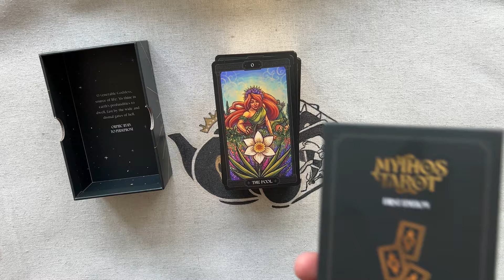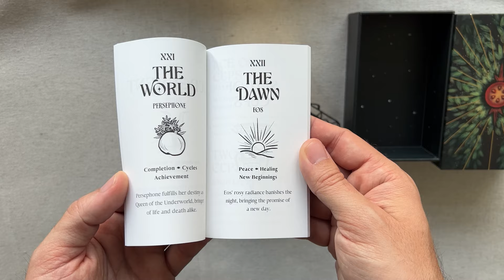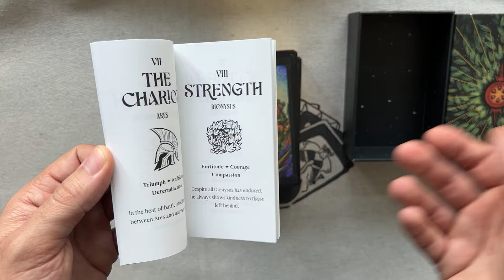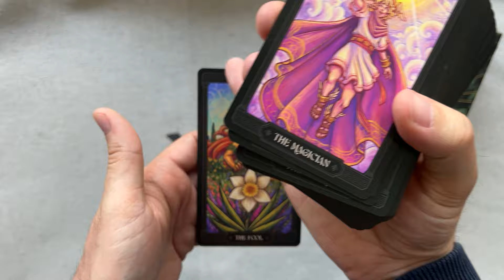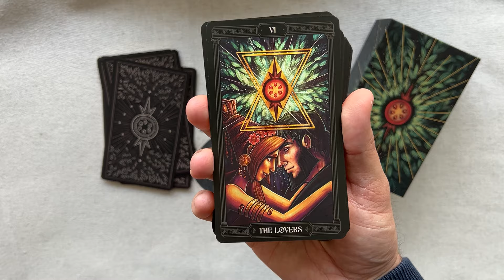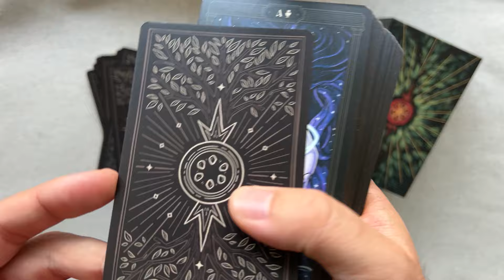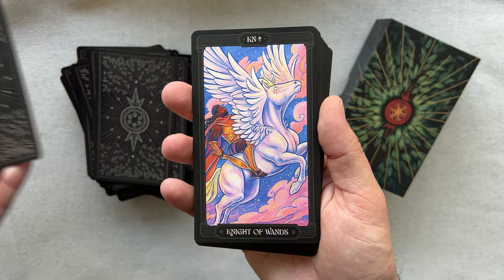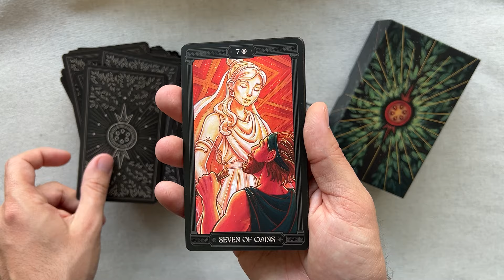Asphodelon Mythos Tarot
Présentation du Asphodelon Mythos Tarot de Ivy K., inspiré de la mythologie grecques et centré en particulier sur l’histoire de Perséphone, reine des enfers.